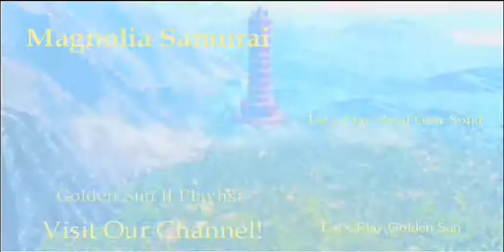Mag Sam's Let's Play Golden Sun II #03 - Mountainside marvel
"For shame, doc. Hunting rabbits with an elephant gun. Why don't you shoot yourself an elephant?" - Bugs Bunny